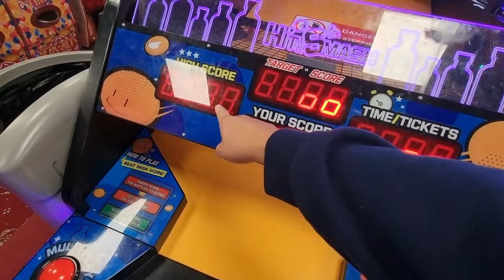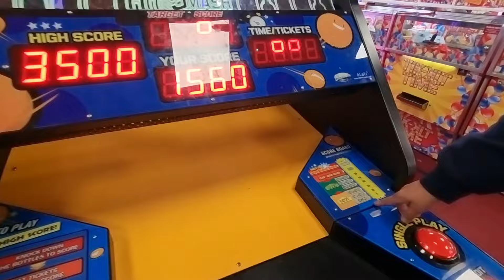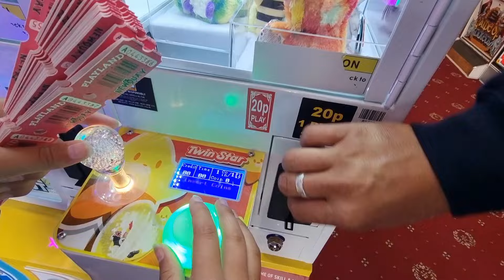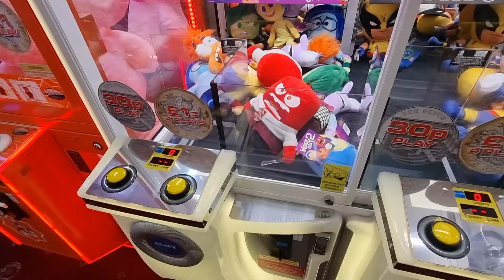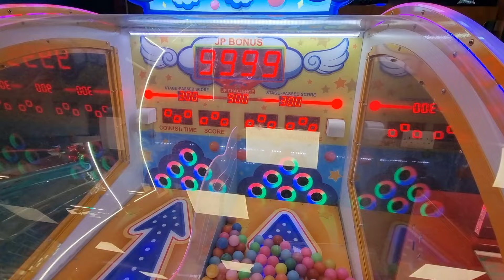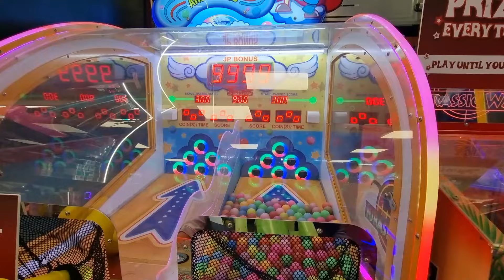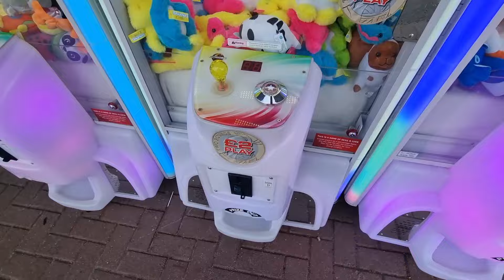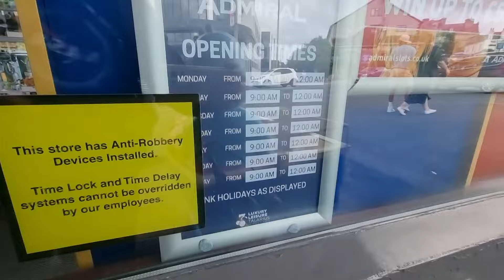we play the 10p pushers claw machines and more newquay Cornwall. what will we win? 2p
JOIN US EVERY WEEK FOR ARCADE AMUSEMENTS VIDEOS.
This is not your normal scream at the camera arcade videos, we are just a UK family who enjoys fun things in life, and we are taking you along with us, so if you enjoyed the video please subscribe its free and every sub is appreciated. Thanks Greg n family x

(Give this a watch. its funny)

join us every week as we play arcade n amusements around the UK and Europe Seaside / Holiday resorts. 2p pushers, claw machines, collecting tickets and much more!